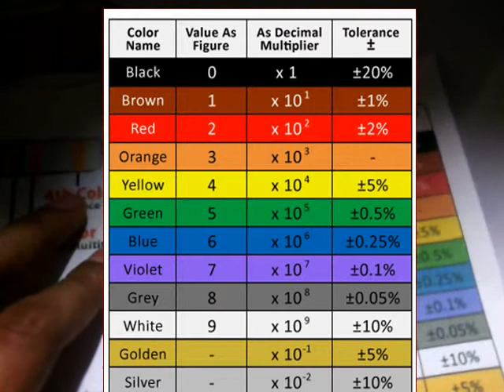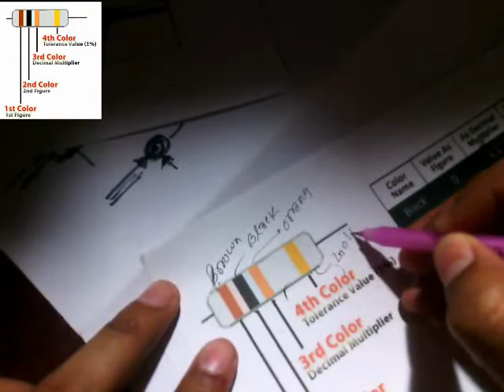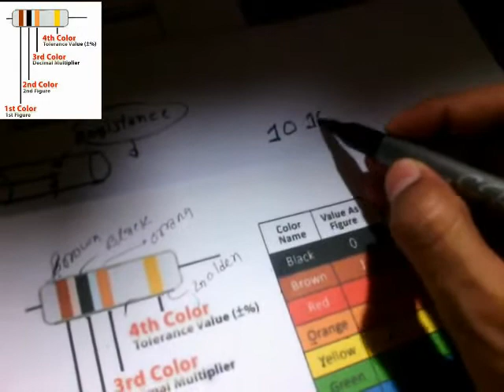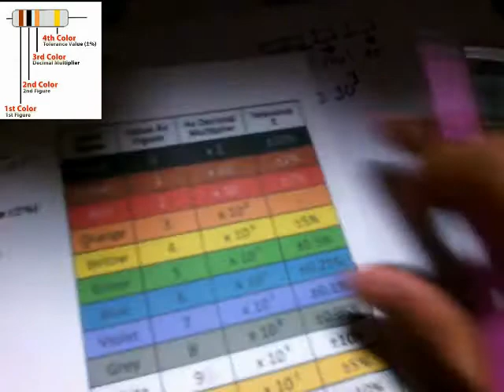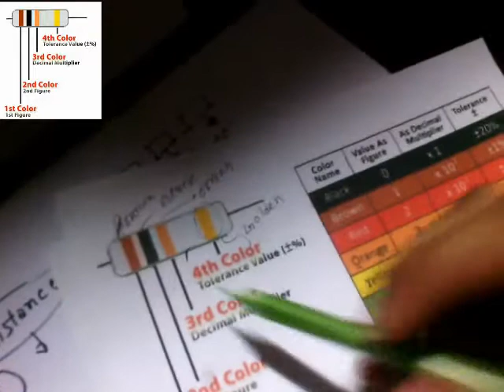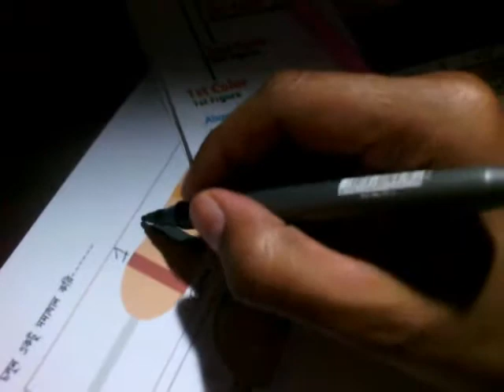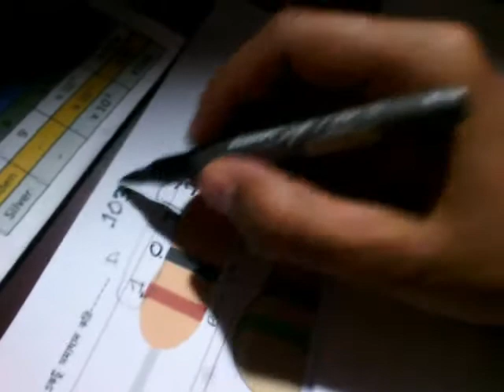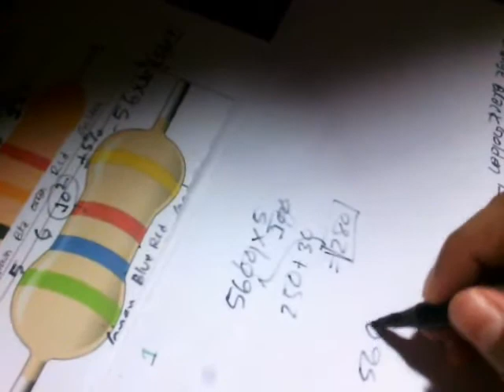কালার কোড এর মাধ্যমে রোধ নির্ণয় প্রাথমিক ধারণা--পর্ব ১(( Electrical and Electronics Engineering )